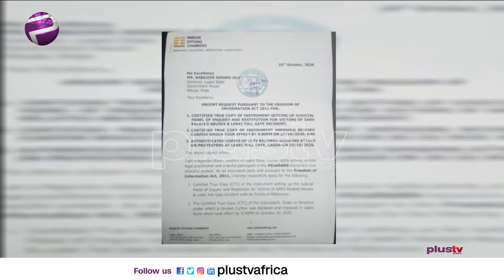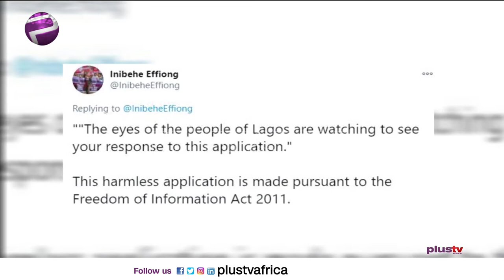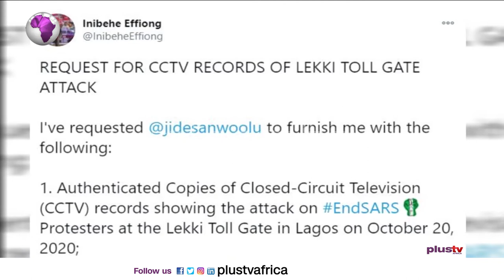Lekki Shootings: Task Before Panel of Enquiry (News | Nigeria)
Lekki Shootings, Task Before Panel of Enquiry
Wale Ogunade – Legal Practitioner and Inidehe Effiong – Legal Practitioner Joins Us Virtually